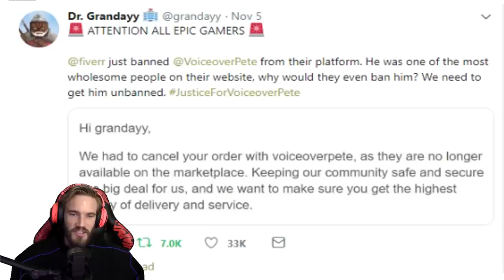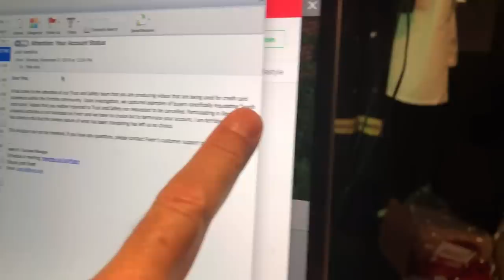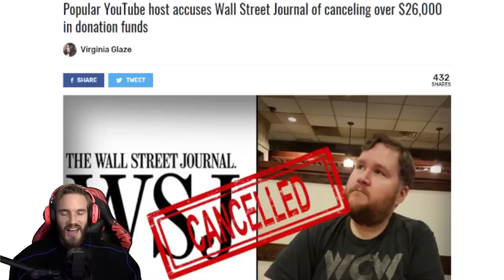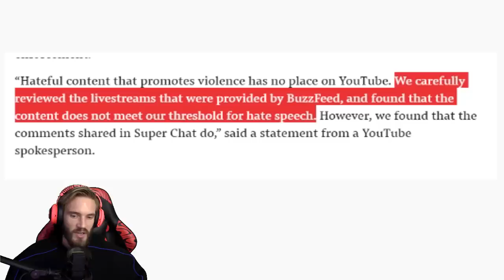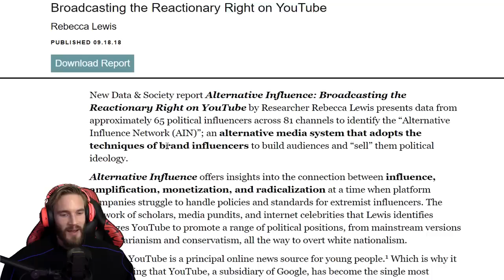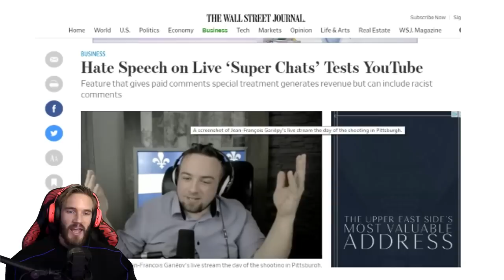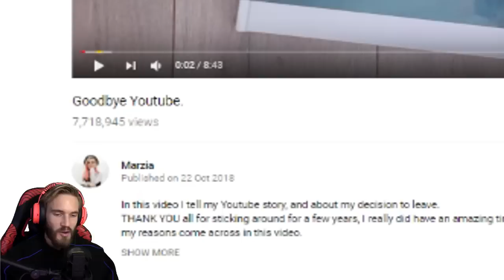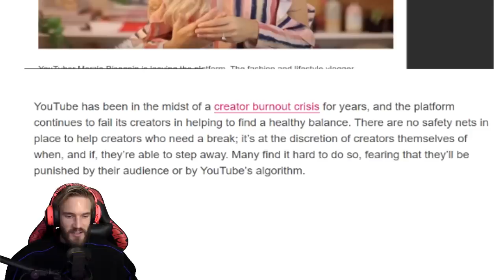Marzia quits YouTube, Voiceover Pete BANNED, WSJ BACK at it again?! 📰 PEW NEWS📰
Marzia quits YouTube, Voiceover Pete BANNED, WSJ BACK at it again?!